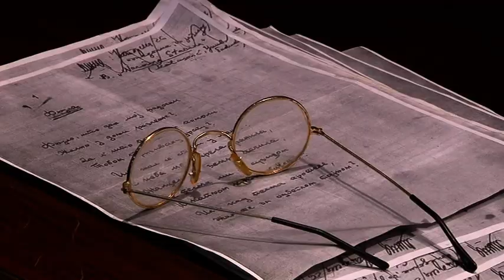Predstavom “Nedozvani” otvorena pozorišna sezona u Kozarskoj Dubici